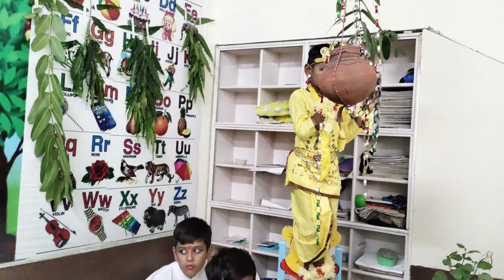Govind Bolo Hare Gopal Bolo | कान्हा की गोपियों संग रास लीला | Happy Family Vlog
Hit likes.

lots of  ❤️

⭐ हर महीने 40000 से 1 लाख कमाने के लिए अभी कांटैक्ट करें

⭐⭐⭐ PC SPECS ⭐⭐⭐

⭐Intel core i7- 11700K
⭐TUF GAMING Z590- PLUS WiFi
⭐MSI MAG Coreliquid 360R AIO
⭐Thermaltake Z-one 16GB 3200 Mhz
⭐Asus ROG Strix GeForce RTX™ 3070 Ti
⭐Samsung 980 1TB (SSD)
⭐2TB Seagate Barracuda
⭐MSI AP750F 80+ Gold modular
⭐Cooler Master TD500 Black
⭐External Sound Card
⭐Tripod with Bag
⭐Tygot Bluetooth Extendable Selfie Sticks
⭐Logitech C920 HD Pro Webcam
⭐ DIGITEK® 3-Axis Handheld Gimbal
⭐TP-Link AC1750 Smart WiFi Gaming Router
⭐ Boya Mic

⭐About the Vlogs:⭐

⭐About : Happy Family is a YouTube Channel, where you will find family videos in Hindi, I hope this video was Useful and you liked it, if you did press the thumbs up button.►